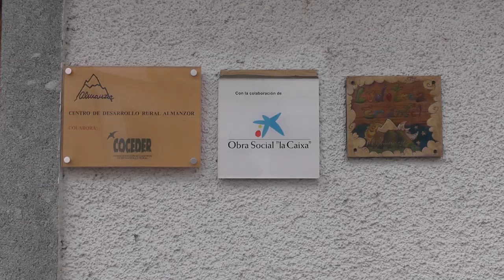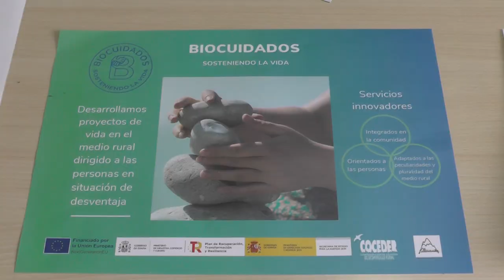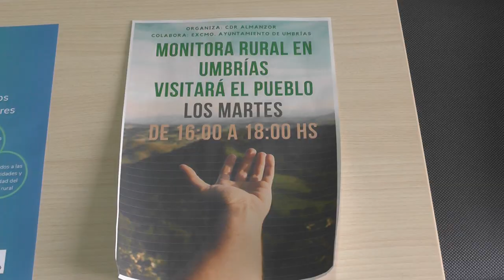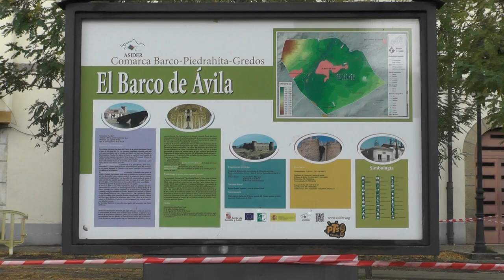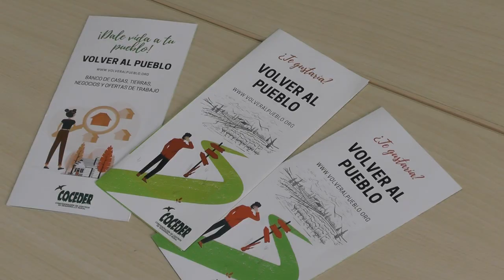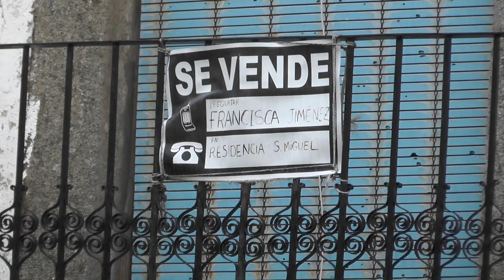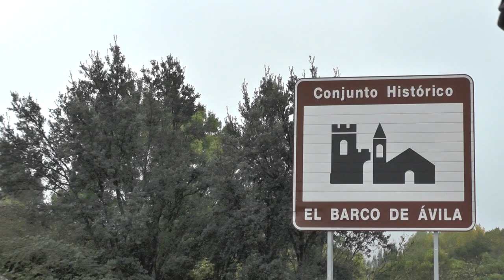26. CDR Almanzor, Centro de Desarrollo Rural. El Barco de Ávila, ÁV